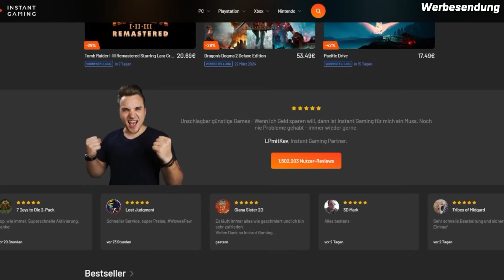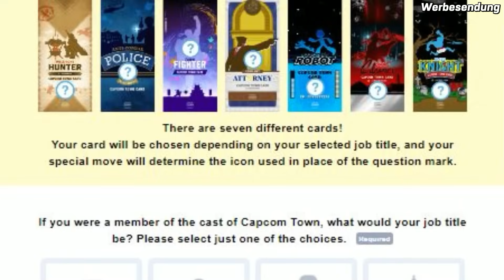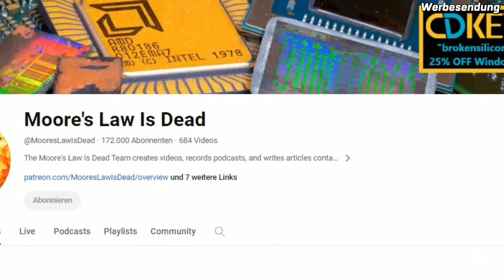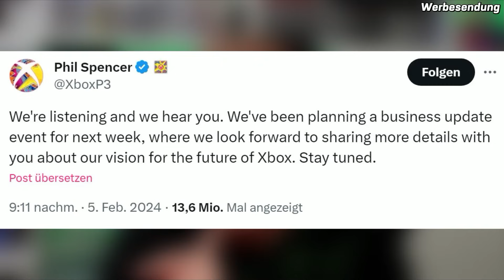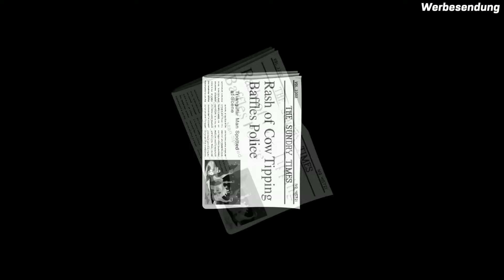Switch 1 bleibt 2024 "Hauptthema"! / Nintendo Direct nächste Woche? / XBOX zur aktuellen Lage!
► Leckere Energy / Eistee oder ISO Drinks ohne chemischen Geschmack und 5€ / 10% sparen! Code: NerdOverNews5

►► Kanalmitgliedschaft ◄◄
►► Social Media ◄◄
► KAPITEL

0:00 Start
0:47 Allgemein
1:49 Xbox
7:41 Playstation
10:32 Nintendo
17:27 Ticker
18:23 Ende

► Allgemein

Umfrage: Capcom will wissen, ob Revivals von Dino Crisis, Breath of Fire erwünscht sind

XBOX

Xbox in Zukunft als Lizenzmodell statt eigene Konsole?

Microsoft kauft angeblich haufenweise PS5-Devkits ein - und das könnte es für Xbox bedeuten

PLAYSTATION

Uncharted: Drakes Schicksal – Remake bei Sony in der Mache?

Silent Hill: The Short Message erreicht über 1 Mio. Downloads

Day of the Tentacle Remastered, Full Throttle Remastered wohl für PS5.

Final Fantasy 7: Rebirth-Demo erscheint heute - und bekommt mehr Inhalte als gedacht

NINTENDO

Neun-Monats-Ergebnis: Nintendo erzielt EUR 2,55 Mrd. Gewinn

Nintendo Direct angeblich zwischen 12. und 15. Februar

Switch-Verkäufe übersteigen 139 Millionen und werden bis 2024 das „Hauptgeschäft“ sein, sagt Nintendo-Präsident

TICKER

John Cena alias Peacemaker wird nächster DLC-Charakter für Mortal Kombat 1

💡 Weitere Hinweise 💡

*Es handelt sich hier um Reflinks, wenn ihr daraufklickt und was kaufen solltet, bekomme ich ein paar Cent ab. Für euch findet allerdings KEINE Preiserhöhung statt!

IMPRESSUM

Weidenhartstraße 15
86830 Schwabmünchen